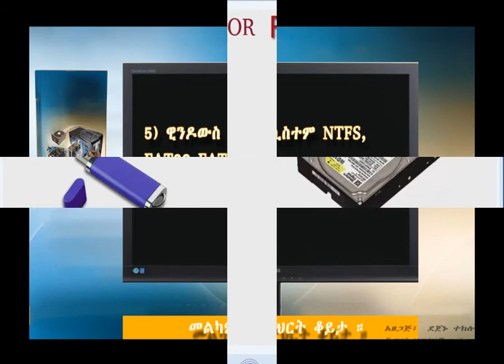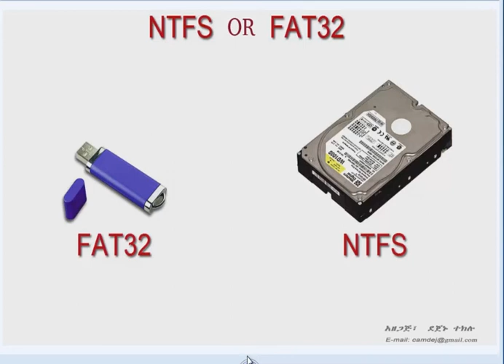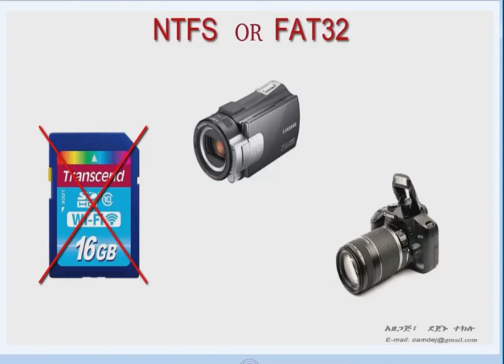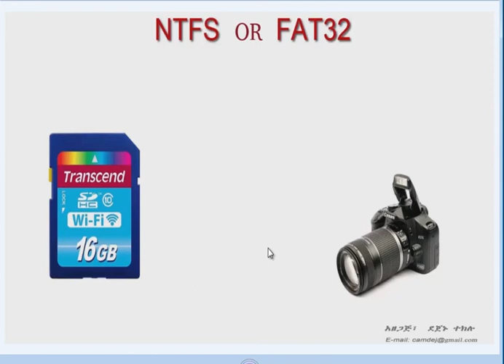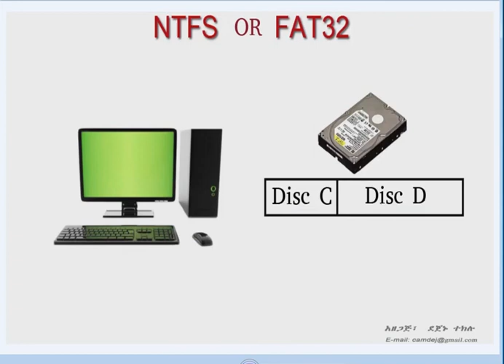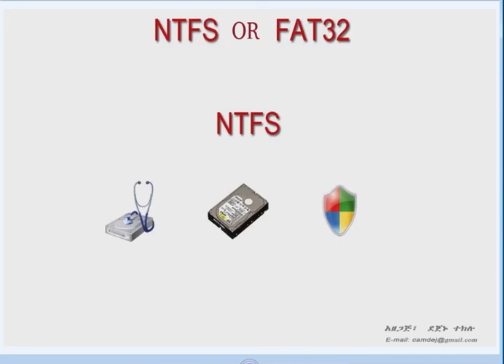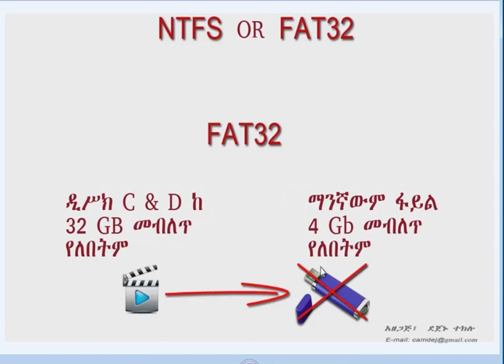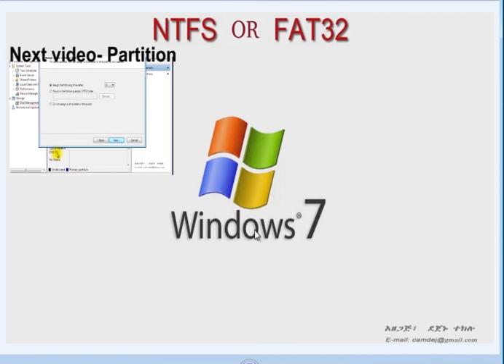6:What is the difference between NTFS and a FAT32 file system? |Format Disc| in Amharic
ሁል ጊዜ Format Disc or flash በምናደርግበት የምናነሳው ጥያቄ |What is the difference between NTFS and a FAT32 file system? |Format Disc | in Amharic| መልስ የሚሆን የቪዲዮ ትምህርት ነው። ከቅርብ ጊዚያት ወዲህ ፎርማት ለማድረግ የምንጠቀምብት File system NTFS ነው፣ ለምን ለሚለው ጥያቄ በቪዲዮችን ውስጥ ምክንያቱ በዝርዝር ተቀምጧል።እንዲሁ በዚህ ቪዲዎዮ ትምህርት ውስጥ የምንመልከተው የቪዲዮ ካሜራ ወይም የፎቶ ካሜራ FLASH format የምናደርገው እንዴት ለሚለው ጥያቄ እንዲሁ መልስ እናገኛለን። እንደዚሁ FAT 16 and FAT 32 system የትና መቼ እንደምንጠቀም እንመለከታለን። እንግዲህ እነዚህንና ሌሎች ነገሮች በዚህ ዙርያ ያሉትን የምንማርበት የቪዲዮ ትምህርት ነው። ስለቪዲዮ ያላችሁን አስተያየት ፃፉልኝ፣ ከወደዳችሁት AND SHARE አድጉ፣ ለጓደኞቻችሁ ሼር አድርጉ። አመሰግናለሁ፣ መልካም ትምህርት። ለተጨማሪ ትምህርት የ YOU TUBE channel - VIRTUAL TUTOR በመግባት መከታተል ትችላላችሁ።
In this video we will answer the question and most of time confuse people, is, What is the difference between NTFS and a FAT32 file system? |Format Disc| in Amharic. Here more detail discus in this video, the different between NTFS AND FAT 32 and also when and where we should use those file system. And also inform or give you suggestion, how to format Flash video or photo camera and others important information in the area of file system. If you have some questions and suggestion about this video, please write me your comment, and if you like this video AND SHARE THIS VIDEO to your friends.Thank you.I have a lot of interesting video in my YOU TUBE channel VIRTUAL TUTOR , please visit with this